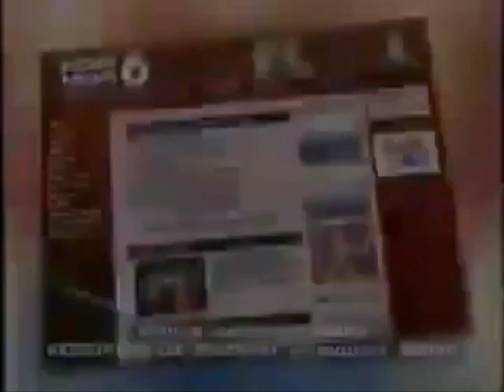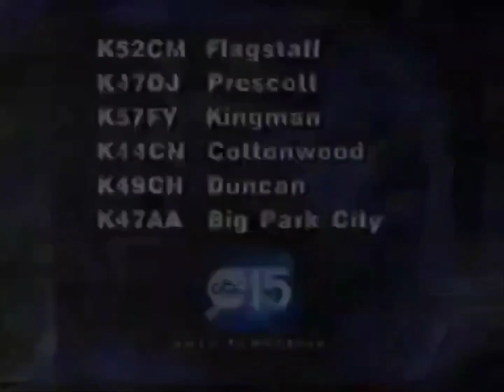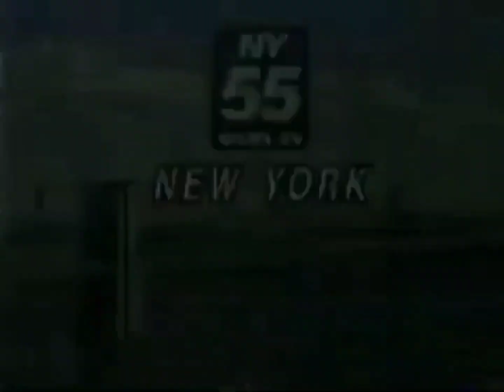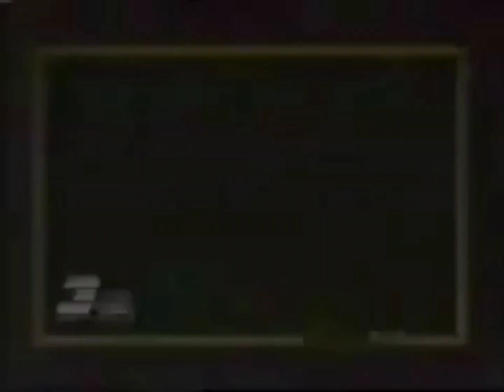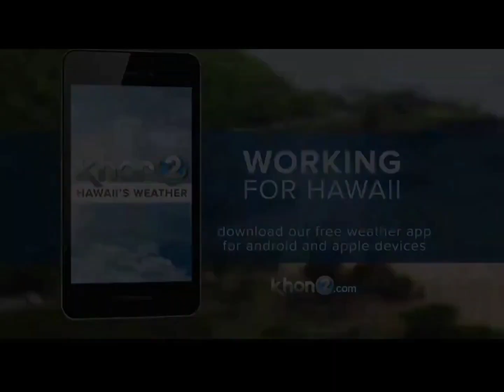Station ID Memorabilia Vol. 15